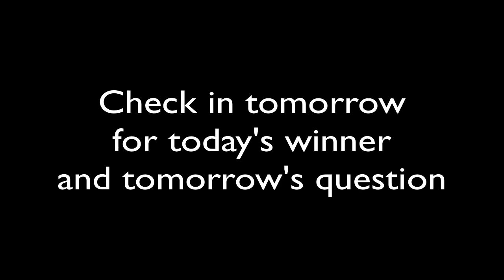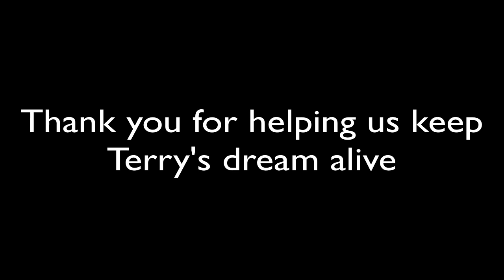Terry Fox Video Trivia -Josh Trager, The Sam Roberts Band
Long time and passionate Terry Foxer Josh Trager of The Sam Roberts Band ask today's question. Thanks Josh